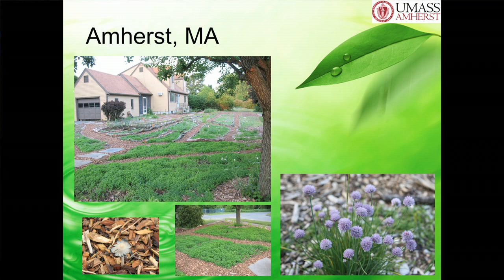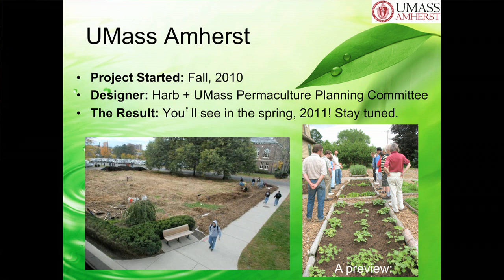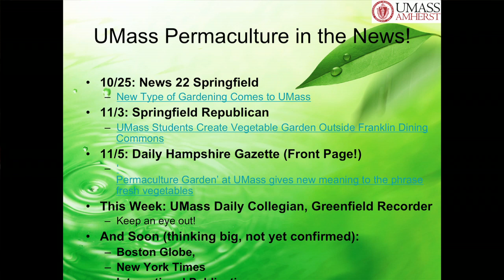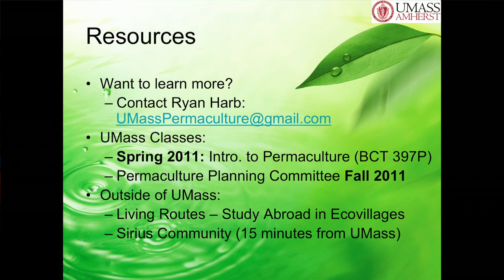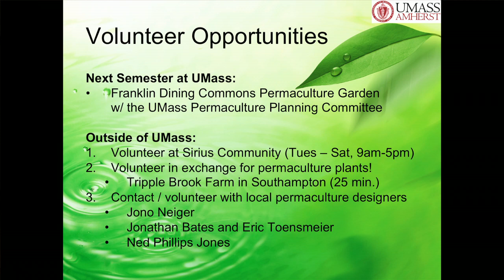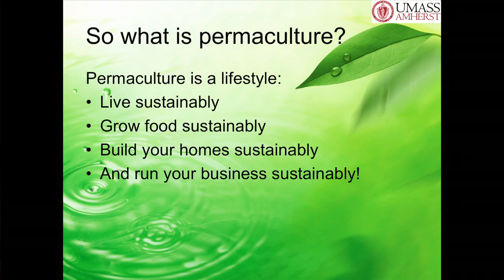Ryan Harb (Pt. 4/4) Permaculture Talk to UMass Amherst Botany for Gardens Class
Ryan Harb describes permaculture to Professor John Gerber's - 150 person - Botany for Gardeners class at UMass Amherst on November 15, 2010. Ryan describes what permaculture is, describes the ethics of permaculture, and shows some examples of permaculture being done worldwide and locally.